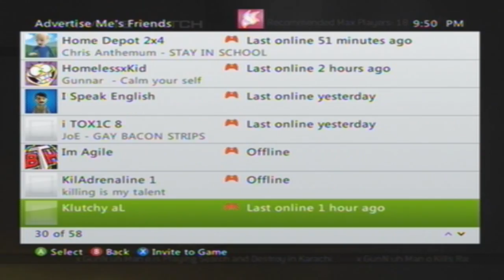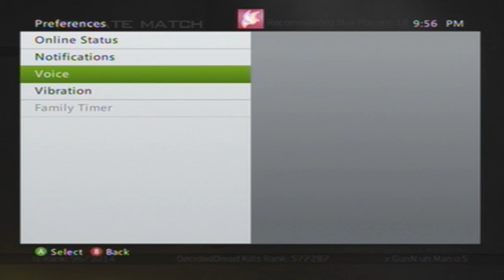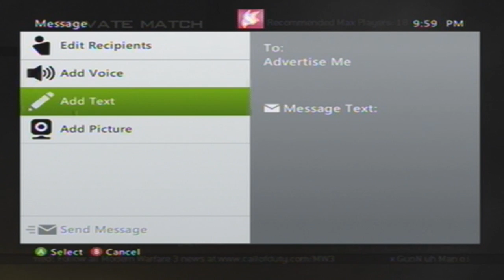Ride Bikes - No Show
Never Showed.